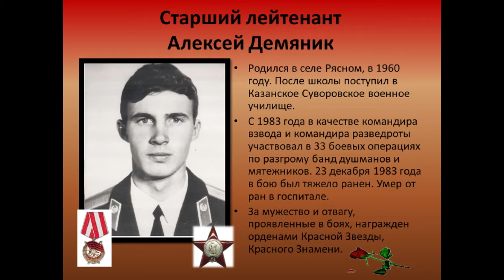Встреча поколений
12 февраля в зале Боевой славы районного краеведческого музея прошла встреча поколений, посвященная Дню памяти о россиянах, исполнявших служебный долг за пределами Отечества.